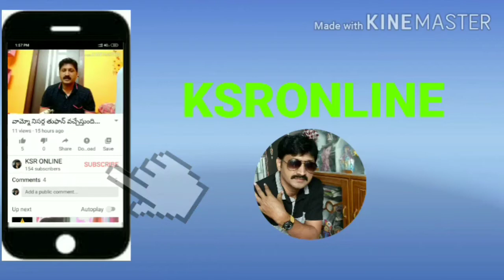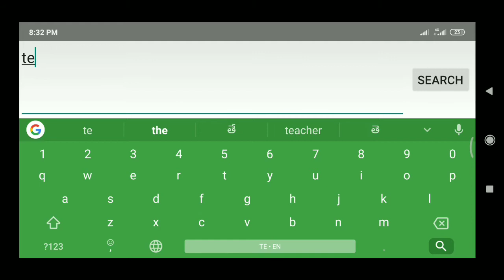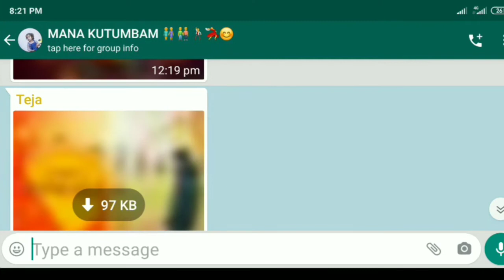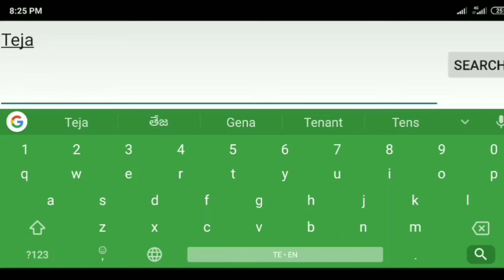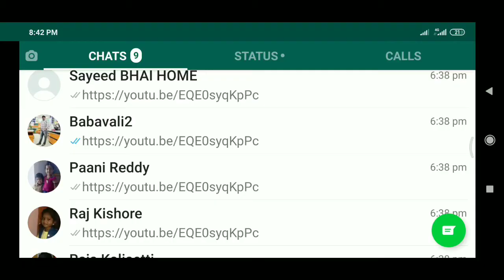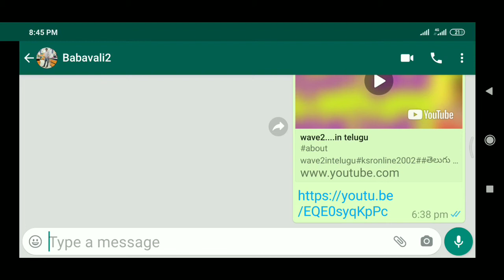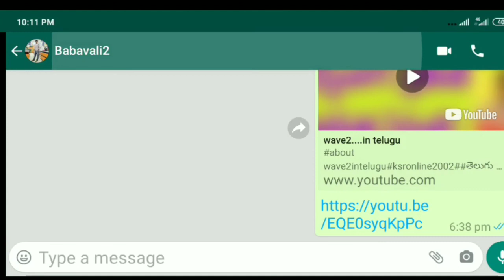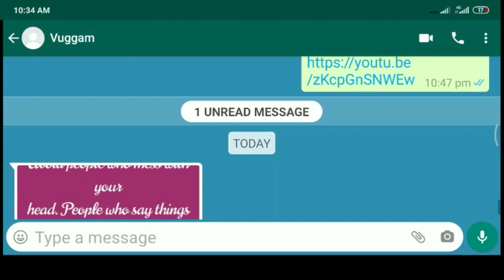New updates in Watsapp in telugu..@ksronline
Watsappupdates in2020#ksronline2002#